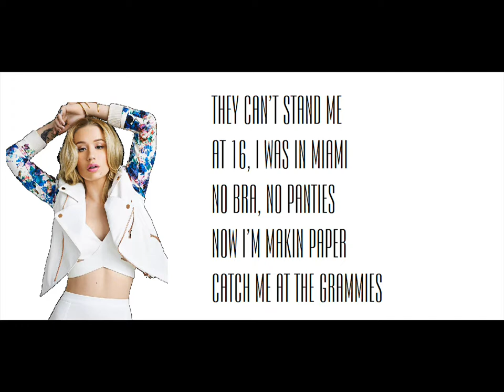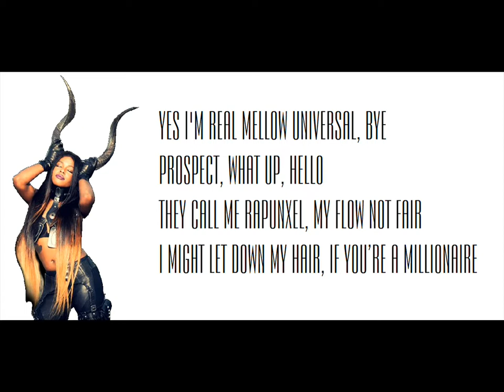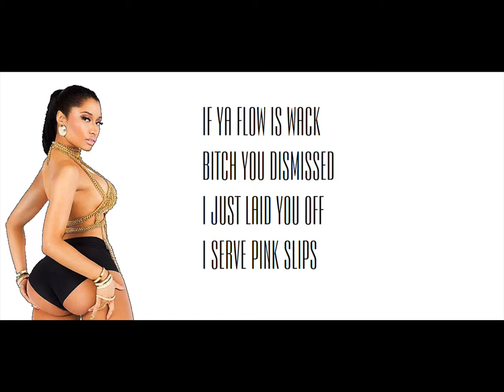Nicki Minaj, Iggy Azalea and Azealia Banks - Watch Me Work (Lyric Video - Rap Battle)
The rap battle/Parody of Nicki, Iggy and Azealia made by the Darmirra Show